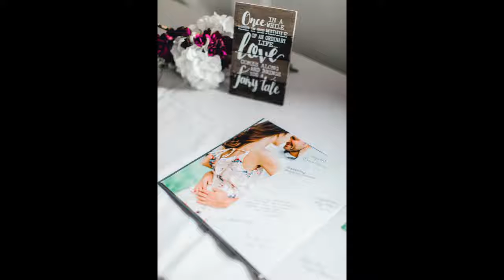The Yard Tour